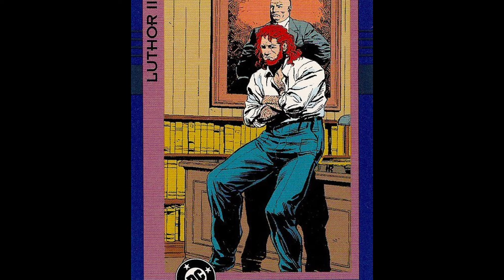Funniest DC Moments (Also Crazy & Weird)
There have been funny moments in DC history where the funniest, craziest, weirdest stuff has happened. The Golden age and the Silver age are the main culprits, however, if you look hard enough you can find many other comedic moments scattered in all era's.

Thanks to @john4348 for the comment and let me know some of your funniest moments in DC Comics!